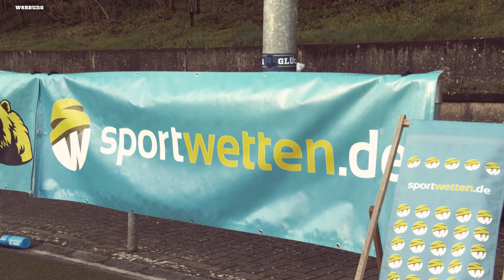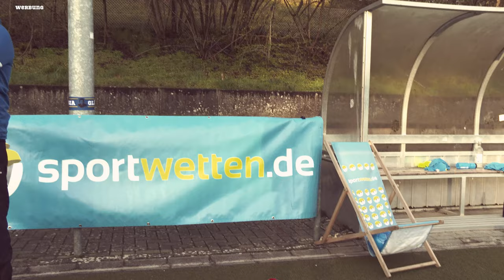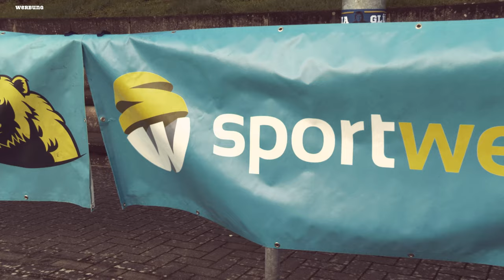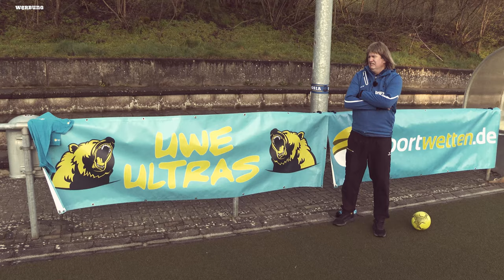Champions League: ManCity schlägt Bayern München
Die Bayern wollen sich ab jetzt voll auf die Meisterschaft konzentrieren.

Selbst die UEFA spottet mittlerweile über die Klopfer Elf des FC Bayern München. Das Rückspiel in der Champions League wird für Manchester City wohl nur ne Formsache.

Und in der Bundesliga steigt der sechs Punkte Abstiegskracher Auf Schalke - das „Start-Up“ Hertha BSC Berlin ist zu Gast.